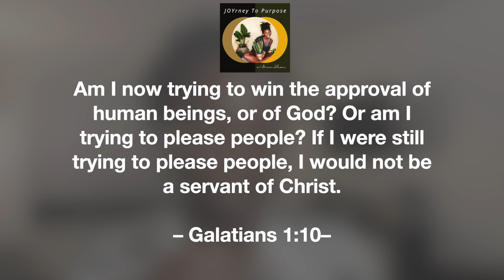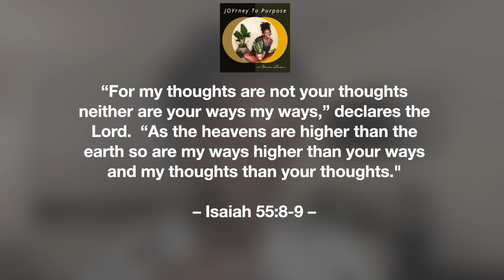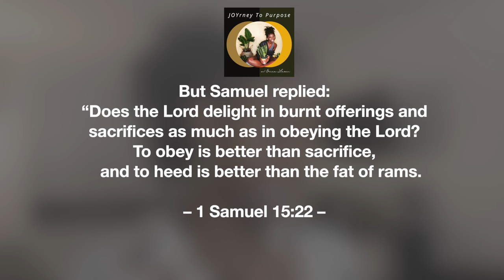Finding Your 'Why': Exploring Purpose Beyond Praise & Living Authentically | JOYrney To Purpose®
This week we’re transitioning from understanding who you are to exploring the practical application of WHY you do what you do.

As entrepreneurial mothers, caregivers, and women of faith, it’s easy to get caught up in external expectations. Together, we’ll unpack the motivations behind your actions and reflect on how they align with your true purpose …with JOY!

Grab a drink, snack, and your notepad, as we dive deep into a thought-provoking question: Are you truly living with purpose –  or are you chasing the pursuits of others and praise?

This is a juicy conversation you won’t want to miss!

to stay updated w/ the JOYrney